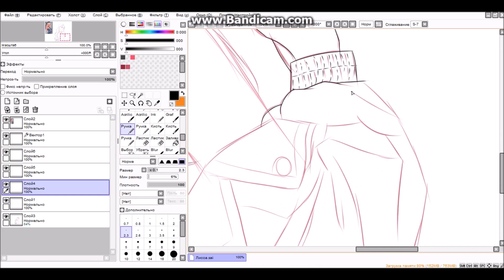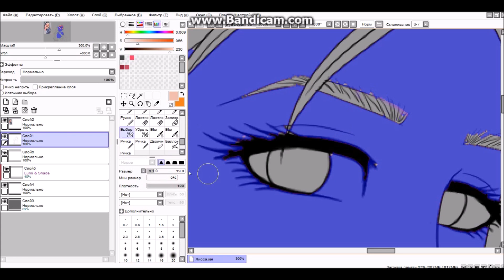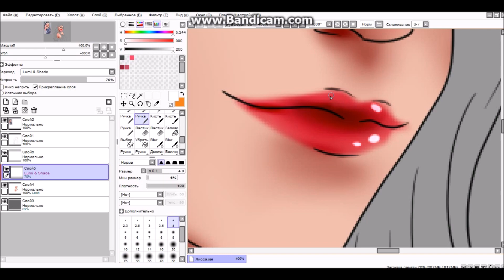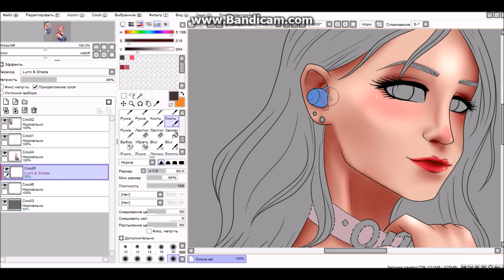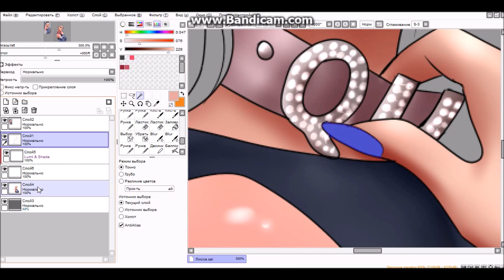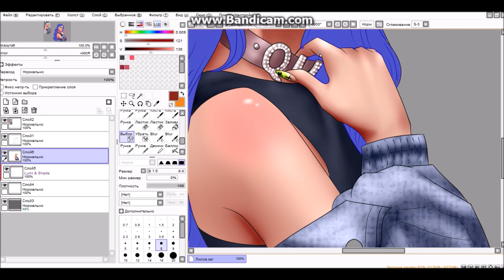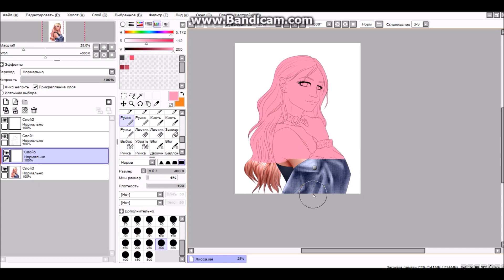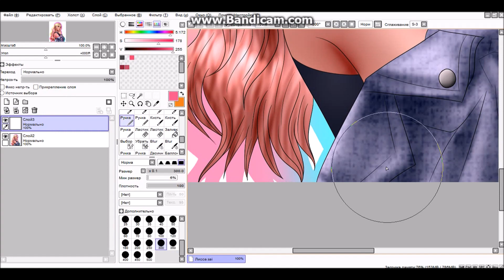SpeedPaint: Aveme Lissa (fanart)